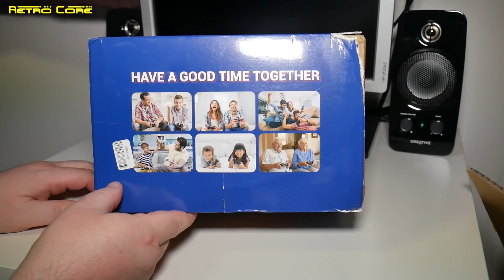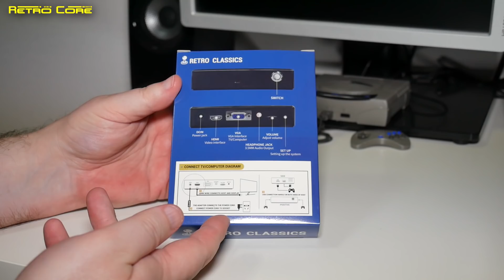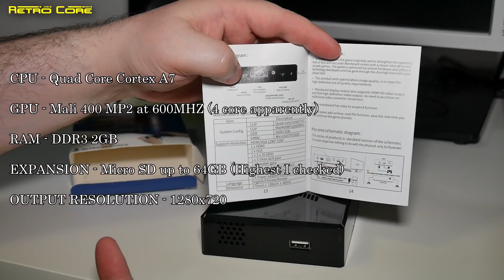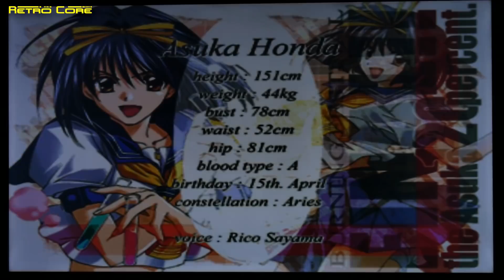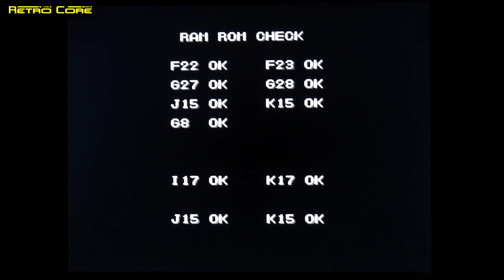Pandora Treasure - They've gone and made a Pandora Console!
Time Code
00:00 - Opening
05:13 - Settings
08:55 - Testing the emulation
22:26 - Final thought